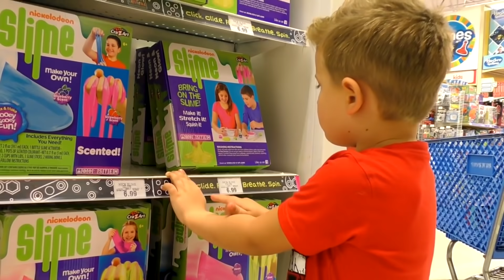Диана и Рома делают покупки в Супермаркете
DIANA Instagram Диана и Рома со своими куклами делают покупки в супермаркете .